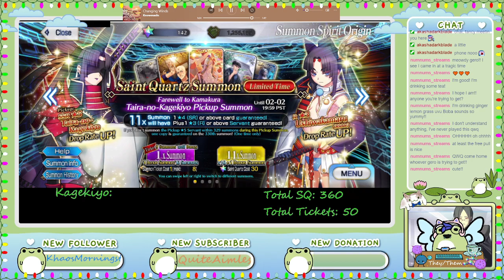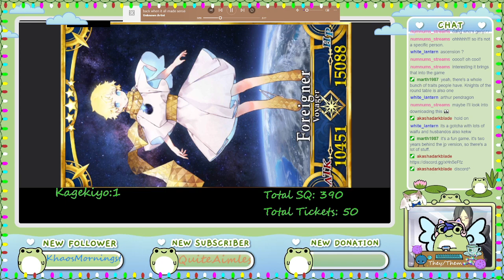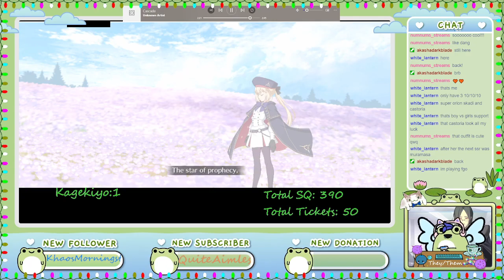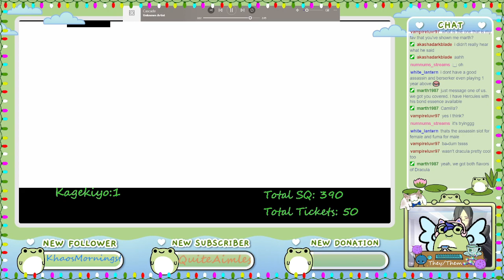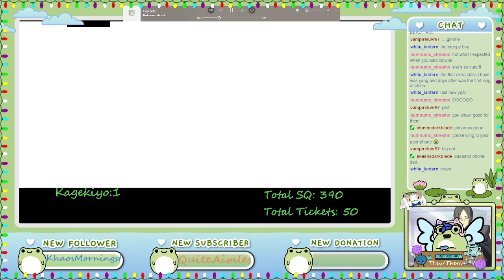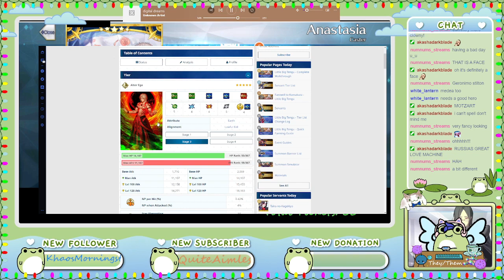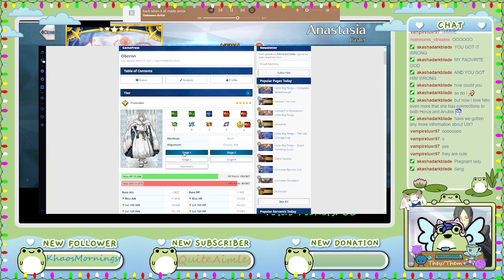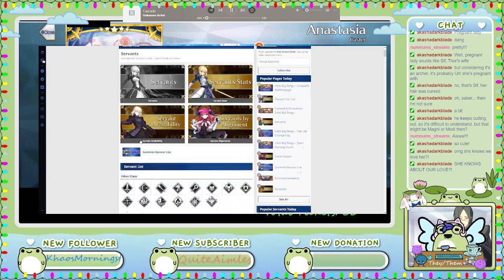Rolling for Kagekiyo Attempt 2 - Gimme Gimme Gimme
Oh no, Where did all these Saints Quartz come from? They are all for Kagekiyo if they just come home!! Please, I will let you kill all the Genji~

Previously streamed on January 20, 2023 on Twitch.

I hope to see you around.
Gero~

Stranger - Blue Wednesday
Changing Winds - Knowmadic
Passing Time - Knowmadic
Street Lights - Knowmadic
Gravity - Knowmadic
Back when it all made sense - Middle School
Cascade - Knowmadic
digital dreams - Knowmadic